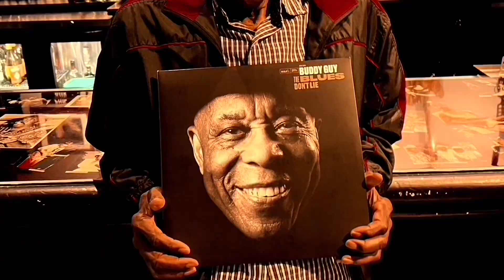On Top of the Road----Max Washington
Press read more. My renditions of Sittin' on Top of the World and Goin' Down the Road Feelin' Bad!
         Toronzo Cannon is a great singer and guitarist. And he works 12 hours a day, four days a week as a bus driver in Chicago. He wants to keep his day job for the health care. He wants to keep the health care for his kids.
         Toronzo often performs at Buddy Guy's Legends, in Chicago.
        Buddy Guy was born in 1938 in Lettsworth, Louisiana. He began learning to play guitar using a self-made two string diddly bow.
         In the mid-1950's, he starting playing music with bands in Baton Rouge. During that time, he worked as a custodian at Louisiana University.
         In 1957, he moved to Chicago. There, he signed on with Cobra Records. Soon, he moved to Chess Records.
       In 2009, he had a small role in the crime film In the Electric Mist.
    Buddy is playing a lot of concerts in The United States this year. He says it's his final tour.
      In this vid, I show Buddy Guy, Junior Wells, Toronzo Cannon, Tab Benoit, Eric Gales, Gary Clark, Jr., Joe Bonamassa, Samantha Fish, Studebaker John, Jonny Lang, Guy Davis, Albert Collins, Johnny Copeland, Robert Cray, Beth Hart, Kenny Wayne Shepard, Christone "Kingfish" Ingram, Bob Stroger, Nick Schnebelen, Kid Ramos, Bob Corritore, Shaw Davis, Mike Zito, Albert Castiglia, Joanne Shaw Taylor, John Primer, Albert Cummings, Toby Walker, and Lil' Jimmy Reed.